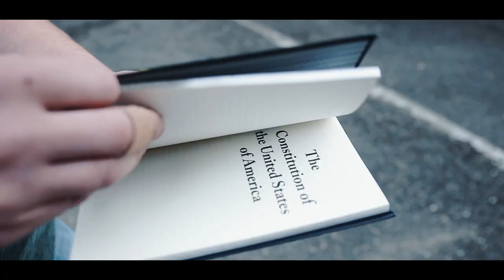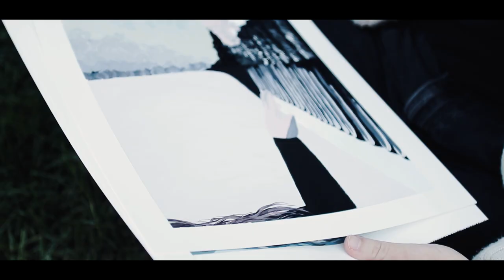(UN)BOUND – OFFICIAL TRAILER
YOUR TURN – COMING 2021

(UN)BOUND is an arts-based project that aims to unite people from all areas of the political spectrum. By using art as a medium of communication, participants are invited to engage and respond with diverse perspectives and step into the idea that all liberties are bound up with one another.

Interested in participating? Hot takes or responses to claims made in this video?
Even if you do not currently consider yourself an artist, we need you, your voice, and your willingness to step into the difficult question: "What does it mean to protect life?"

Video by Giao Nguyen (IG: @giaoo )
Project by Laur Lugos (IG: @laurlugos)

Special thanks to all of our participants (in order of appearance):
Grace Ihle @tckgrace
Felix Amenyo @thetorchbearer
Ben Hansen @therealbenhansen @benhansenphotography
Aurelio Valdez-Barajas @aurelioxvaldez
Hailey Echan @hailey.brianna
Kate Bischoff @katebischoffmusic
Cade Huston @huston_i_am_the_problem
Chloe Guillot @_chloeguillot_
Rachael Fasano @fasano.finearts @rachaelfasano
José Flores @jayfleezy
Jordan Mielbrecht @jjm1cknizzle
Mika Govender @mika_govender
Giao Nguyen @giaoo